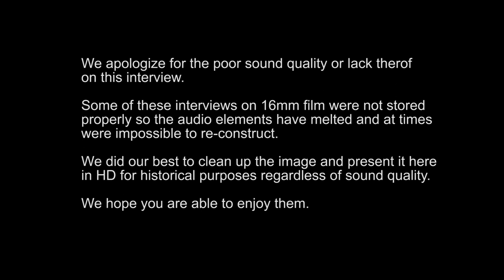Merlin Olsen "Little House on the Prairie" 1977 - Bobbie Wygant Archive